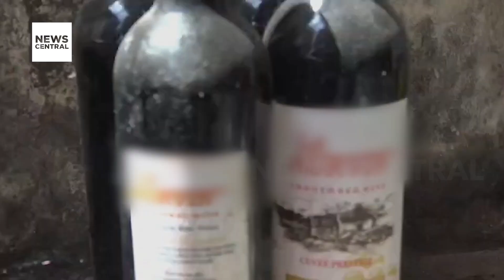NAFDAC Busts A Counterfeit Drink Syndicate in Abia State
In a significant crackdown, the National Agency for Food, Drug Administration and Control (NAFDAC) has successfully arrested a syndicate engaged in the production of counterfeit wines, soft drinks, and other consumables in Eziukwu Market, Aba, Abia State, Nigeria.

Professor Mojisola Adeyeye, the Director-General of NAFDAC, revealed the agency's success during a press briefing in Abuja. The operation was the result of several weeks of intelligence gathering and collaboration with other security agencies to uncover the illicit activities of this criminal syndicate.

Adeyeye emphasised that the perpetrators operated like cartels, engaging in the production of fake drinks that posed severe health risks to consumers. The NAFDAC boss also highlighted the longstanding nature of this illegal activity and the cartel's intimidation tactics against those who tried to challenge them.

This operation serves as a crucial step in curbing the production and circulation of counterfeit products in Nigeria, contributing to the agency's efforts to safeguard public health.

Guest: Bernard Fatoye, Global Health and Development Specialist, Texas, United States

NAFDAC Busts Counterfeit Drink Syndicate in Abia State, Nigeria | NC Continental Prime | 21-12-23